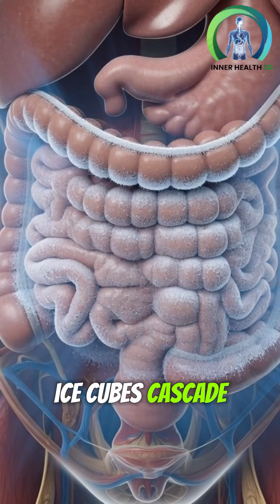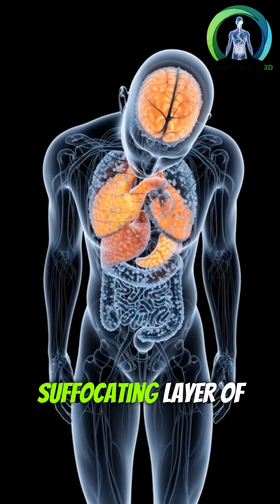Drink Ice Water and Watch Your Body Freeze & Glow (Mind-Blowing 3D Visualization)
Ever wondered what REALLY happens inside your body the moment you drink ice-cold water?

This ultra-realistic 3D medical animation takes you on a breathtaking cinematic journey — from the first ice cube touching your lips to the microscopic effects deep inside your stomach, intestines, brain, muscles, and bloodstream.
Witness the beauty of instant cellular hydration, glowing nutrient absorption, brain-clarity boost… and the hidden dangers: frostbite-like stomach irritation, potential allergic triggers, blood sugar chaos, and even hypothermic fatigue.

Half miracle. Half warning.
Created with hyper-detailed anatomical accuracy and cinematic lighting, this short film reveals both the refreshing benefits and the shocking risks that happen in seconds.

❄️ Is ice-cold water your secret weapon or silent stressor?
You decide.
Like if this blew your mind
Comment: Do YOU drink ice water every morning?